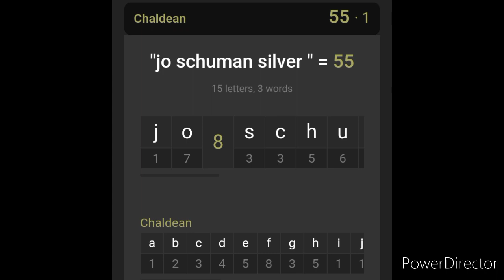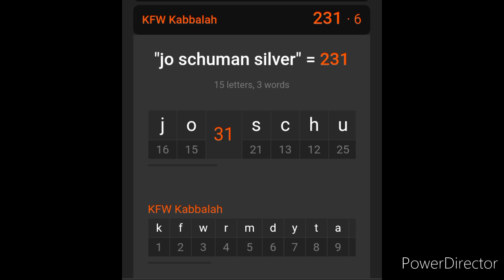Joan Rivers is Jo Schuman Silver!